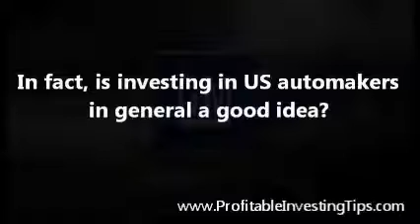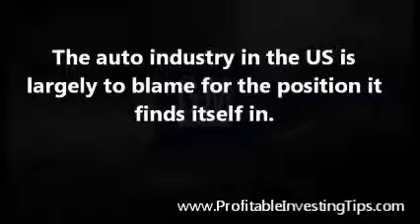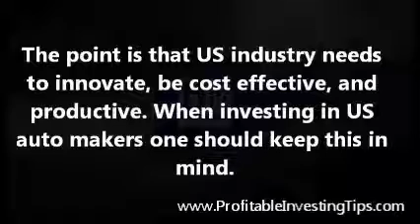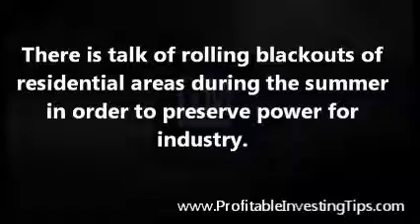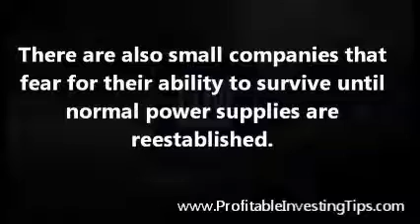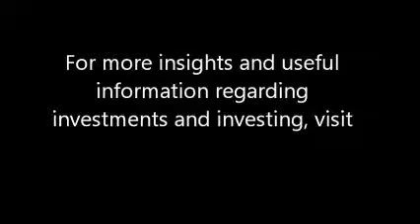Investing in US Auto Makers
We posed the question last fall, "Is GM a good investment?" In fact, is investing in US automakers in general a good idea? Most recent sales figures would indicate that this might be the case. The Chevy Cruze is now the bestselling US car and Chrysler's Jeep Compass sales went up nearly three hundred percent. Meanwhile Japanese car production is hampered by the lingering effects of the worst earthquake, and subsequent tsunami, in the nation's history. General Motors is projecting total sales for this year of over thirteen million vehicles. Investing in US automakers would seem to be a good idea, at least in the short term. GM is still in the early days after its recovery from bankruptcy and Japanese production will likely stay low for some time while the nation finds ways to increase electric production lost when several nuclear power plants were damaged by the tsunami.
With the prospect of fewer Japanese exports to the US in the near term US auto makers could reclaim part of their lost market share. But, will investing in US auto makers be profitable over the long term. The auto industry in the US is largely to blame for the position it finds itself in. As foreign auto makers invested in the technology for more efficient manufacturing and more fuel efficient vehicles the US auto makers made bloated profits selling oversized vehicles. The apparent disconnect from reality that plagued the Big Three was highlighted when they appeared before a congressional committee requesting protection from bankruptcy after flying in on private jets. The heyday of US industry is over. Although American ingenuity persists the fact is that Europe and Asia have long ago recovered from the devastation of the Second World War and are economic competitors. China has come out of its self-imposed communistic cocoon and is applying its unique brand of capitalism with a vengeance. The point is that US industry needs to innovate, be cost effective, and productive. When investing in US auto makers one should keep this in mind.
However, putting doubts aside, a good investment opportunity today could well be investing in US auto makers. The major competitor to the US auto makers is Japan and Japan has lost roughly fifty percent of its power generating capacity for the Tokyo Electric Company power grid. This is where the bulk of Japanese industry is located. There is talk of rolling blackouts of residential areas during the summer in order to preserve power for industry. There are also small companies that fear for their ability to survive until normal power supplies are reestablished. This gives the US auto makers a window of opportunity to regain customers that they lost due to their own disinterest over the years. Over the long term, however, Japan will reemerge as a great industrial power. The long term investor will wish to do diligent fundamental analysis when investing in US auto makers in order to profit from such investments and exit if profits falter. As usual we are neither promoting investing in US auto makers nor suggesting that investors ignore the opportunity. Rather we offer an example of what sort of investment opportunity investors may choose to investigate.